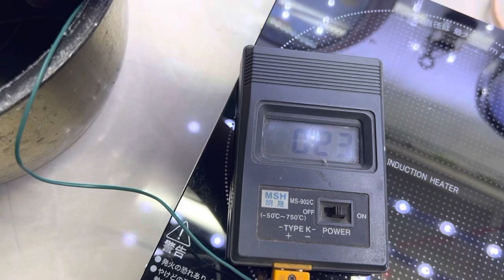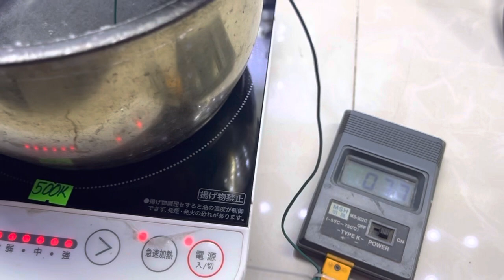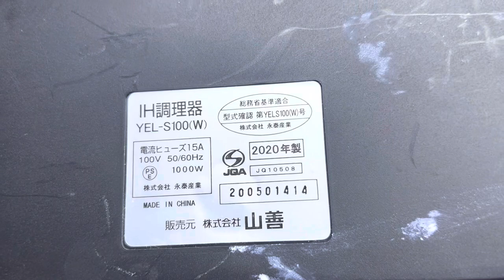Bếp Từ Xuất Nhật Quá Đẹp Bao Zin-Điện 100V/1000W Dùng Tốt:Zalo 0939-396-480:$ 500k (Chưa Dây Nguồn)